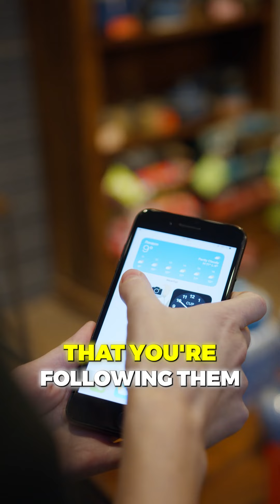Let us give you something of use!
Introducing richrowell.com, if you ever want to look for Pubs, Taverns, Restaurants, Golf Courses etc. in San Diego give it a try! In this website you can also find Homes, Listings and Rich even has a Home Valuation if you're curious about your Home's value is.